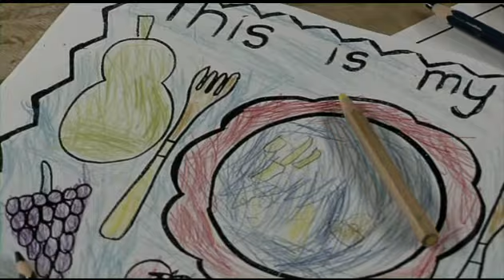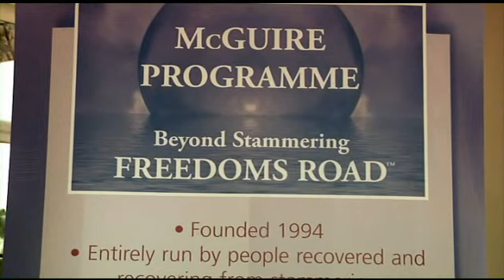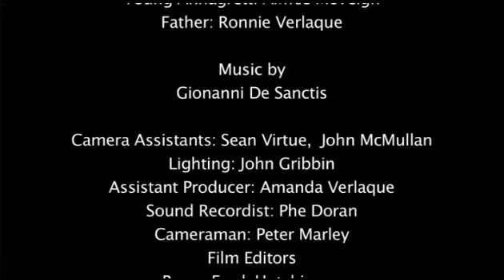Paul Verlaque 2012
Written, Produced and Directed by Paul Verlaque 2012.